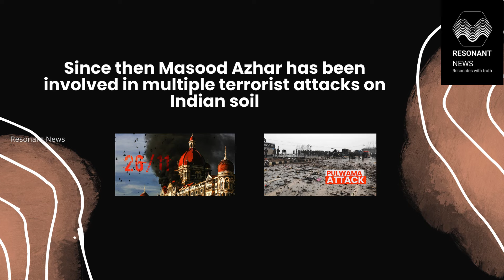Pakistan Army’s dilemma!!!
Pakistani Intel agencies face a dilemma similar to Indian agencies. Will Pak Army give up???